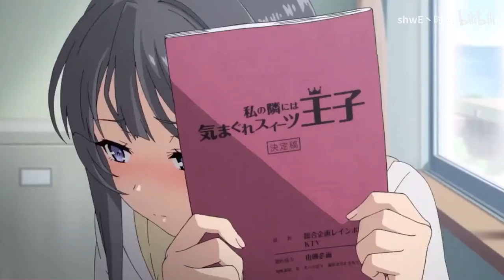Mine - Phoebe Ryan、ILLENIUM - Illenium Remix + [AMV]